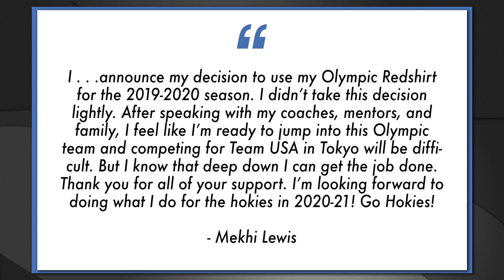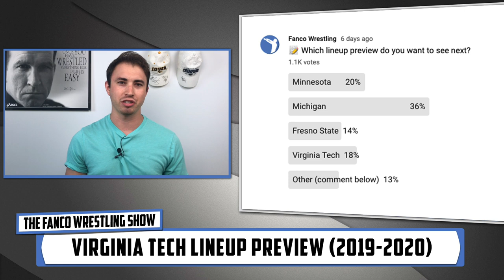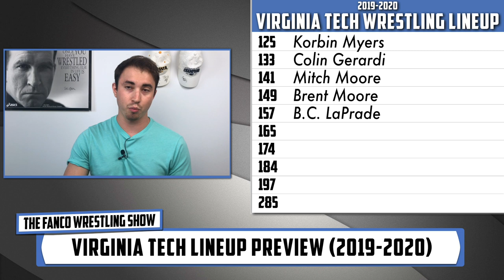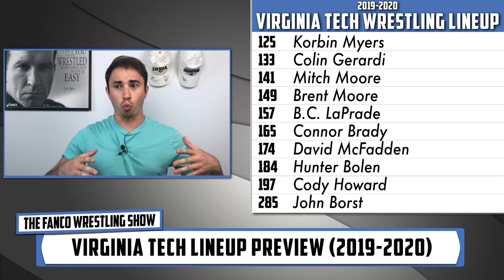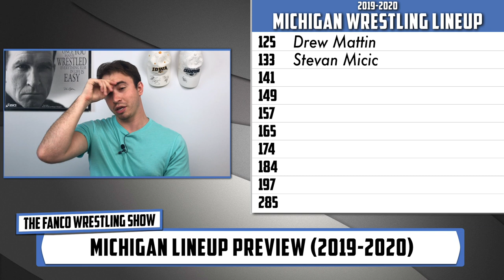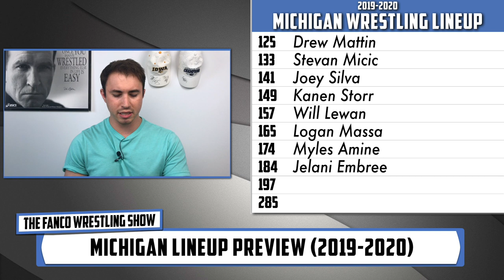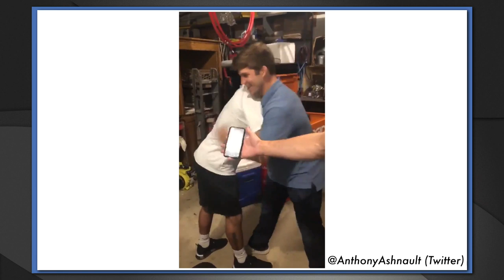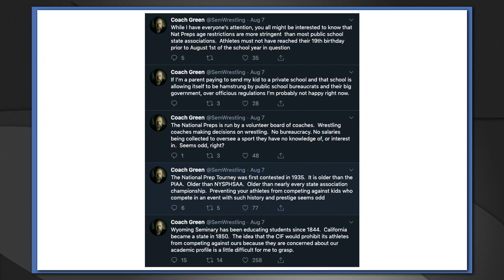This NCAA Champion is Taking an Olympic Redshirt - Will He Make the Team? | Fanco Wrestling Show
This week’s Fanco Wrestling Show includes topics on Mekhi Lewis, Jr World Team Championships, Pan Ams, Anthony Ashnault’s new World Record, and California’s new athletic rule. Plus, check out 2 team lineup previews for the 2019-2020 season!